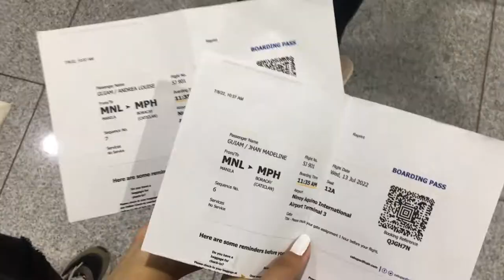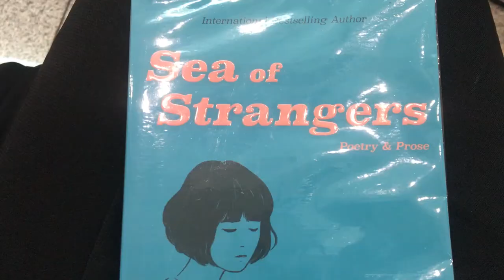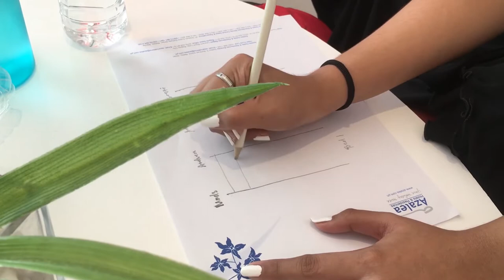PIN ON THE MAP : BORACAY EP. 1 - airport, azalea hotel, first sunset and night swimming.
Hello everyone! we are back with a new series Pin on a Map! this series envelopes all of our travel vlogs!  I hope you guys enjoy it!